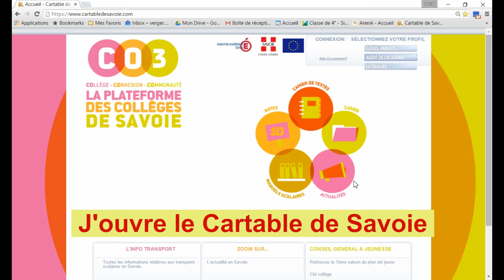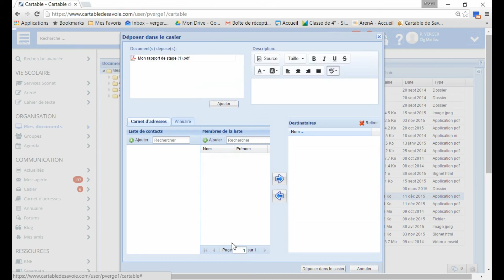Tutoriel Rapport de stage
Source : moi